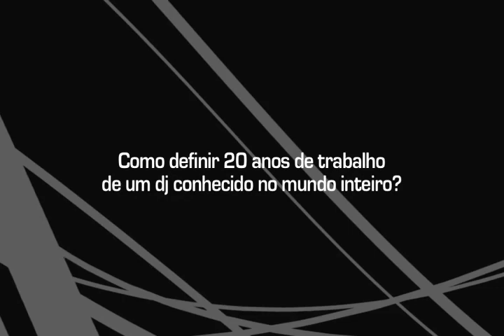anderson noise - connection 1969 trailer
primeiro documentario sobre um dj do brasil , com participações de renata simões , mau mau , marky , gui boratto , renato ratier , claudia assef entre outros , além dos principais festivais e clubes pelo mundo